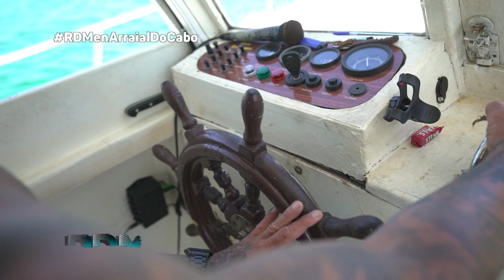¡La playa privada de Fede Bal en Arraial do Cabo!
Momento emitido el sábado 21 de mayo de 2022 en Resto del Mundo.